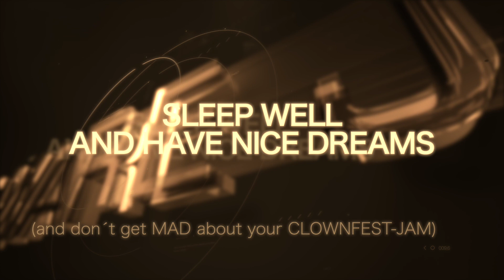Dreams are made of synths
My Organ is my "dream-instrument" - so it had definitely to be part of a Jam regarding DREAMS. So dream on Jamers!